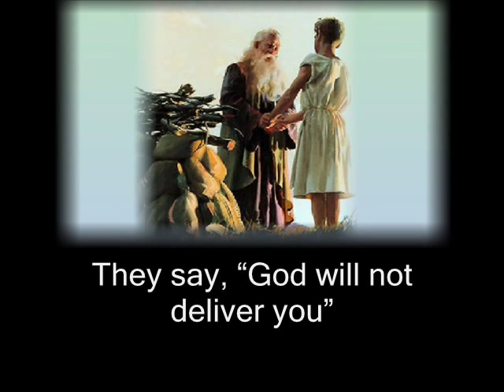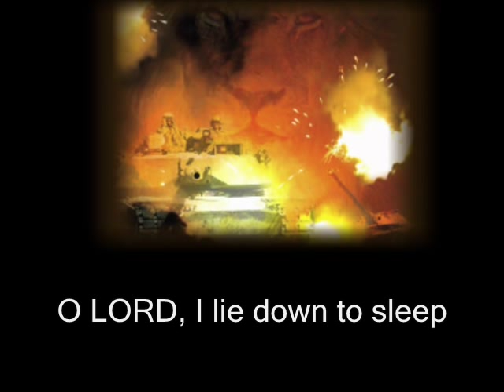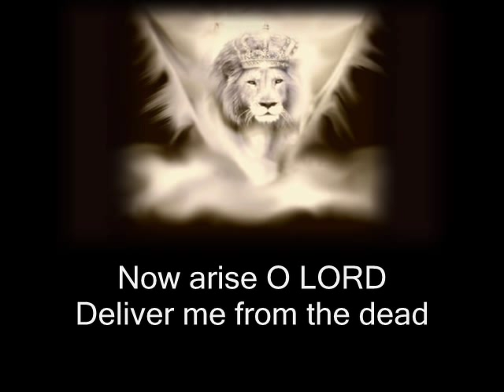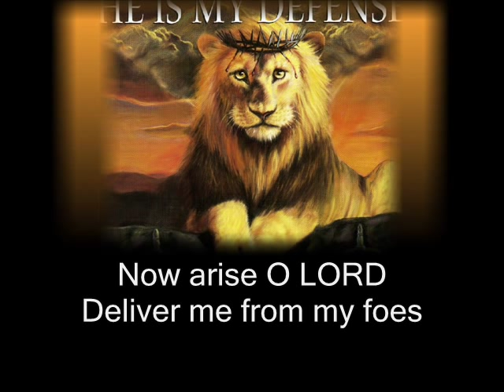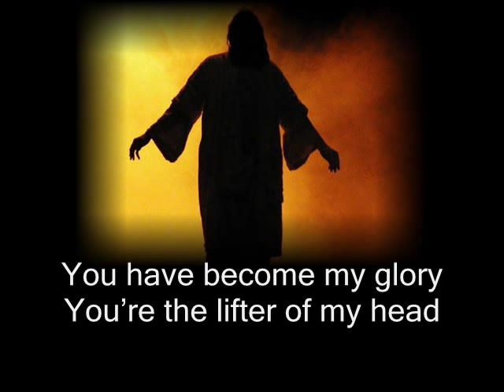Arise O LORD by Paul Wilbur.wmv